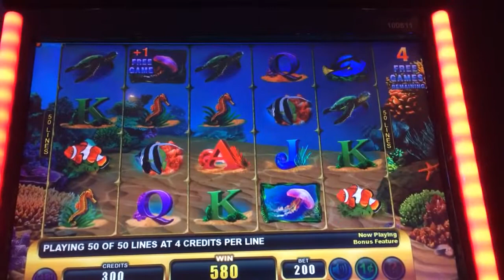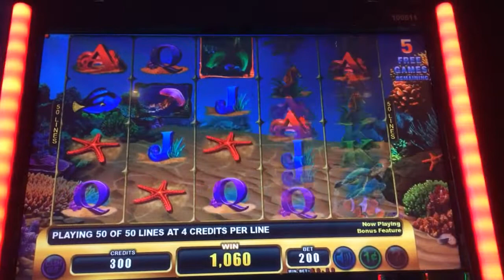Mermaid wild tiles slot machine bonus free games